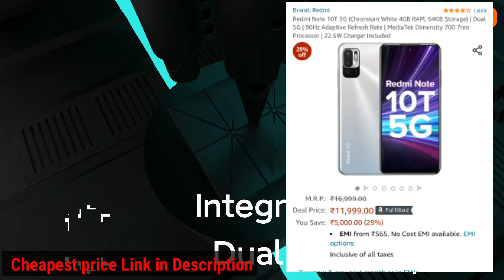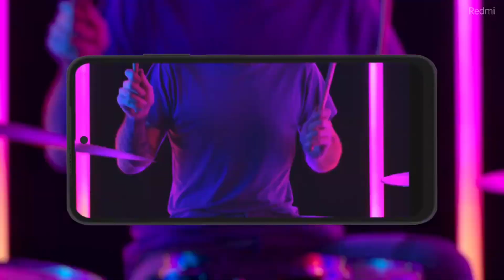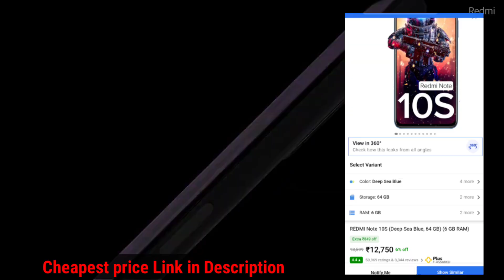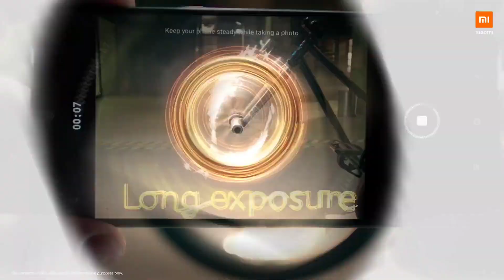Top 5 Redmi Best Gaming Phones Under 15000 in 2022 | Best Gaming & Camera Smartphone Under 15000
Top 5 Redmi Best Gaming Phones Under 15000 in 2022 | Best Gaming & Camera Smartphone Under 15000, Best Gaming Phone Under 15k for free fire,bgmi best all-rounder smartphone under 15000 in india 2022, top most powerful Gaming processor phone under 15000 redmi note 10 pro, redmi k50i, redmi note 11t 5g, redmi 10, redmi note 10s, best redmi smartphone under 15k, best camera phone under 15000 in 2022, best super amoled display 120hz phone under 15k.

in this video i am going to tell you about redmi best all-rounder smartphone under 15000 in 2022, best redmi gaming phone under 15k, best redmi smartphone under 15000, best dslr camera phone under 15000, 120hz super amoled display phone under 15k, snapdragon processor phone under 15000, best gaming phone for free fire, pubg, bgmi gaming, top allrounder smartphone under 15000 in india,6gb ram best gaming phone under 15000, best battery and fast charging phone under 15000 in 2022, max dpi phone under 15k, best sensitivity phone under 15k, No lag phone under 15000, No heating phone under 15k, 15000 main sabse tagda gaming phone, sabse Powerful gaming phone under 15000, sabse achha phone under 15000, best gaming phone under 14000, 8gb ram phone under 15k, i hope you guys like this video and don't forget to like and subscribe.

Please Purchase Anything You Want Through The Link Below To Help Us ♥️

Best Gaming Earphone under ₹400 :
Best Gaming Finger Sleeves
Best Mic
Best Tripod

Thankyou 🙏🏻